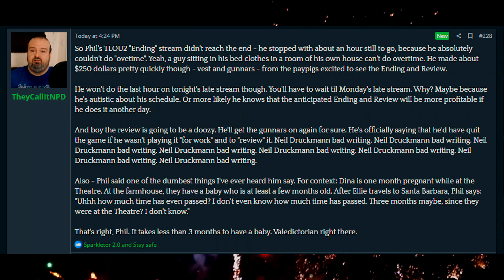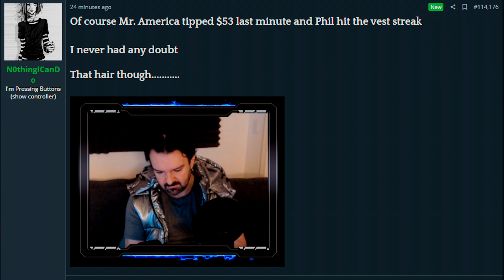The Daily Nosis 🎆July 4th 2020🎆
Happy 4th of July for all of my fellow Americans, Today should have ended The Last of Us 2 but didn't so expect a Q&A segment on that stream, Tonight Phil had to wait until the last minute for a Whale to answer the last to keep the streak alive and NotDSP Joined a WWE Champions Faction then got the boot again.